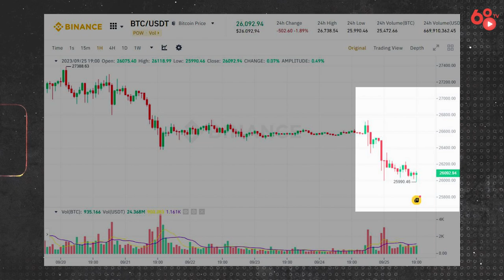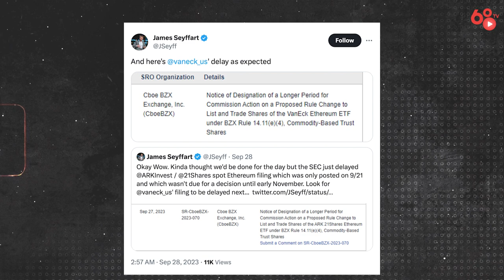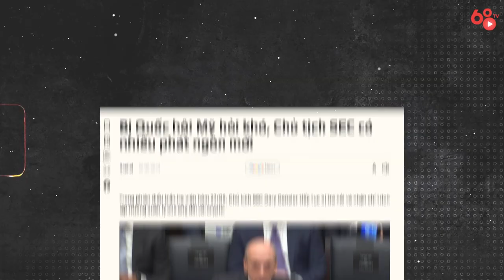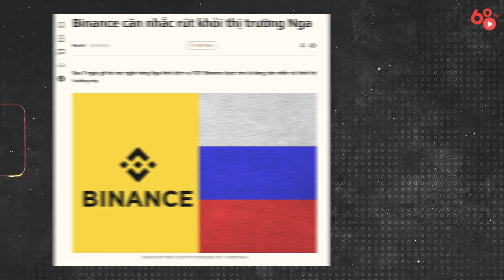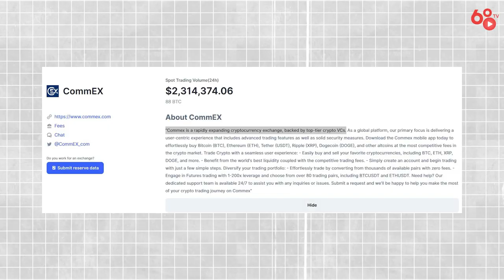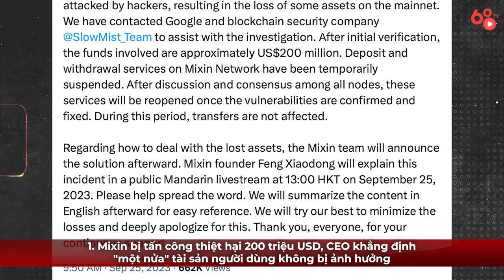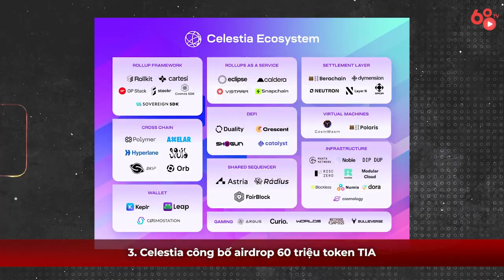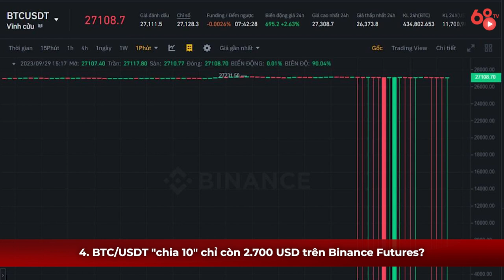Một tuần đầy bất ổn của thị trường tiền mã hóa | Tuần qua có gì #10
Trong tuần vừa qua, thị trường tiền mã hóa đã chứng kiến một loạt các biến động đáng chú ý, khiến cho giới đầu tư và người theo dõi thị trường đầy hứng khởi và lo lắng. Hãy cùng Coin68TV điểm qua những sự kiện quan trọng và những diễn biến nổi bật trong thế giới blockchain và crypto để đưa ra quyết định đầu tư sáng suốt nha anh em.